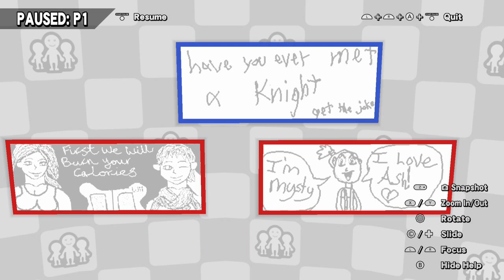Let's play smash ep. 6 - Sheik is weak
hideo kojima pls buff sheik